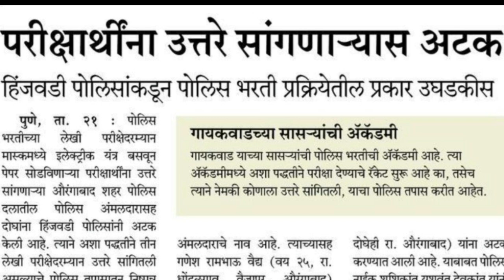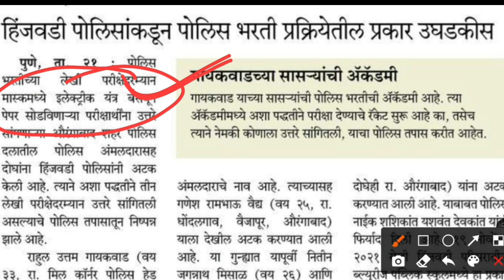Maharashtra Police Bharti 2021 Hightech copy | पोलीस भरती 2021 😷 मास्क काॅपी उघडकीस